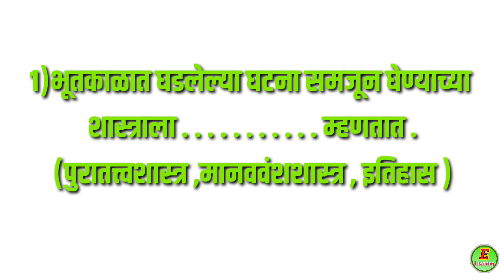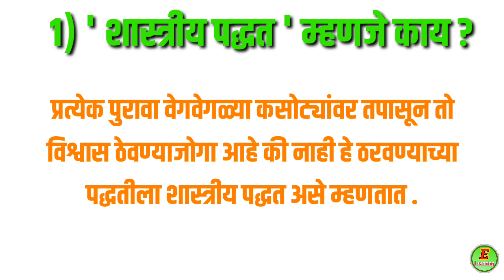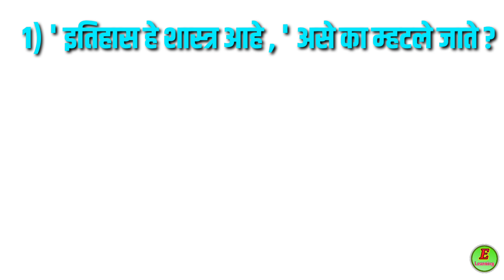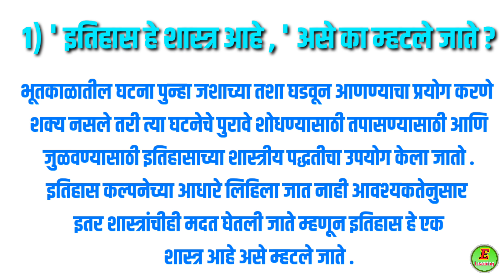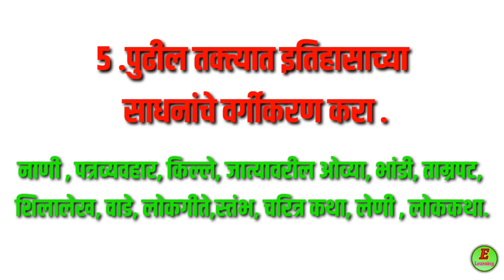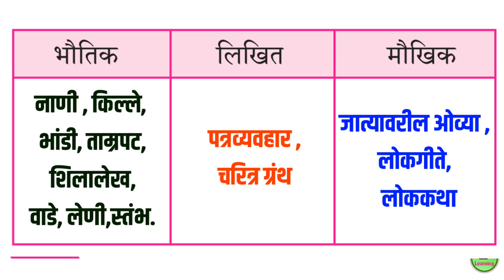इतिहास म्हणजे काय ? l स्वाध्याय l 5वी l परिसर अभ्यास भाग 2 l Itihas Mhanje Kay? l Swadhyay l 5th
इतिहास म्हणजे काय ?
 स्वाध्याय l 5वी
 परिसर अभ्यास भाग 2
Itihas Mhanje Kay?
 Swadhyay
 5th

Onilne Test सोडवा